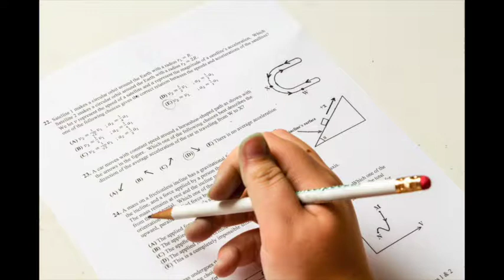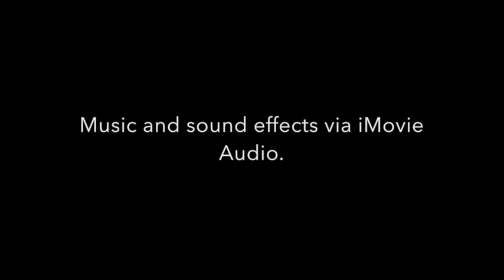Counting by 7s Book Trailer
Counting by 7s by Holly Goldberg Sloan.
Images via Pixabay.com.
Music and sound effects via iMovie Audio.